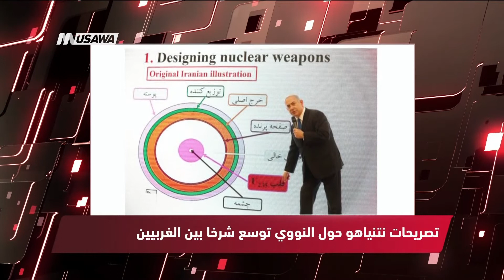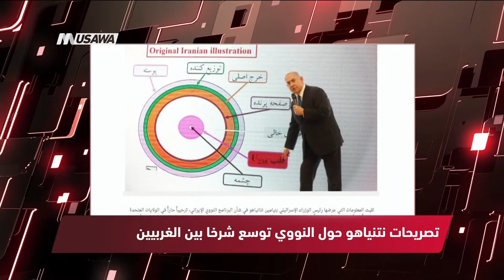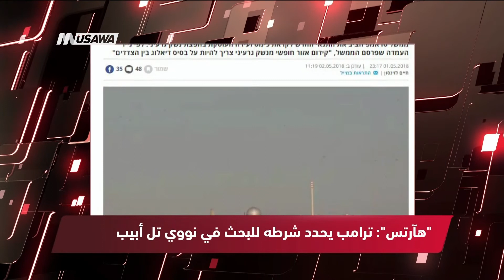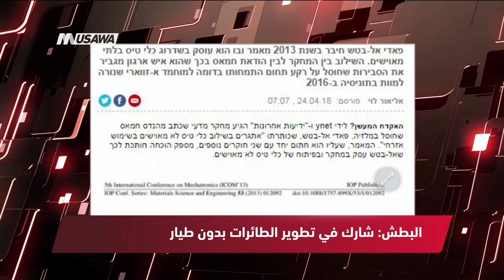الاحتلال يقتحم سجن "ايشل" ويعتدي على الاسرى بالضرب،الكاملة مترو الصحافة،3.5.2018،مساواة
برنامج مترو_الصحافة ليوم ٠ 3.5.2018 وتناول عناوين الصحافة الفلسطينية والاسرائيلية

ضيف الحلقة :
 د. مازن صافي

عناوين الصحافة :
1روسيا اليوم - مسؤولون أمريكيون: إسرائيل هي التي أغارت على شمال سوريا
2رويتررز - مقتل 12 في هجوم انتحاري على مقر مفوضية الانتخابات في ليبيا
3 سي ان ان - قطر تعلن عن تضامنها مع المغرب بعد قطع العلاقات الدبلوماسية مع إيران
4وكالة الأناضول -عريقات ينفي إنكار الرئيس ابو مازن للهولوكوست
5صحيفة البيان - المغرب تقطع علاقاتها مع إيران وتطرد السفير
6الصباح المغربية - نفت إيران اتهامات المغرب لها بتسهيل عمليات إرسال أسلحة إلى جبهة بولسياريو غداة قطع الرباط علاقاتها الدبلوماسية مع طهران على خلفية هذه المسألة.
7الحياة - أدلة نتانياهو على «النووي» الإيراني توسّع شرخاً بين الحلفاء الغربيين
8القدس العربي - اتساع حملة المقاطعة الاقتصادية في المغرب يضع التحالف الحكومي والمؤسسات الرسمية على المحك
9وفا -الحمد الله يدعو ألمانيا لدعم عقد مؤتمر دولي للسلام
10 وفا - قال أمين سر المجلس الوطني الفلسطيني محمد صبيح إن المجلس شكل لجانا لصياغة البيان النهائي والإعداد لإجراء الانتخابات، متوقعا أن ينهي المجلس أعماله في ساعة متأخرة من مساء يوم غد الخميس، أو قد يجري تمديده إلى اليوم التالي.
11 معا- أكدت لجنة المتابعة للقوى الوطنية والإسلامية في قطاع غزة أن التحشيد الوطني والشعبي
12الايام- "الوطني" يواصل جلساته ويستعد لانتخاب "المركزي" والتنفيذية"
13رام الله الإخباري - عريقات: نستغرب الهجمة المنسقة التي تقوم بها اسرائيل في العالم بحق الرئيس
14وكالة وطن للأنباء- الاحتلال يقتحم سجن "ايشل" ويعتدي على الاسرى بالضرب
15عرب 48- اعتداء على أسرى فلسطينيين ونقلُ عدد منهم إلى المستشفيات
16هآرتس - رئيس الوزراء الياباني: نرفض المستوطنات و لن ننقل سفارتنا إلى القدس
17هآرتس أيضا - ذكرت أن البيت الأبيض اشترط اعتراف دول الشرق الأوسط بإسرائيل قبل البدء ببحث نزع سلاحها النووي
18واي نت - المهندس فادي البطش الذي تم اغتياله في ماليزيا شارك في تطوير الطائرات بدون طيار لصالح حركة حماس
19القناة السابعة  الإسرائيلية - سفارة غواتيمالا تسبق نظيرتها الأمريكية إلى القدس

Downlink frequency -  الترد :
12645 MHZ

Polarity  - الاستقطاب:
Horizontal

Symb.Rate - معدل الترميز:
27.500  MS/s

FEC - تصحيح الخطأ :

5/6

DL: 11958 H
SR: 27500
FEC: 5/6

48_#
‫#‏فلسطين_٤٨‬
‫#‏فلسطين_48‬
‪falasteen_48#‎‬
‫#‏عرب_٤٨
‪‎arab_48#‬
‫#‏تواصل‬
‫#‏اكسر_حصارك‬
‫#‏بلشنا_نرجع‬
‫#‏شعب_واحد‬
 ‪#‎mosawah‬
‪#‎Equality‬
‪#‎égalité‬
‫#‏مساواة‬
‫#‏حق‬
‫#‏عدالة‬
‫#‏تساوٍ‬
‫#‏تعادل‬
‫#‏تماثل‬
‫#‏تسوية‬
‫#‏معادلة‬